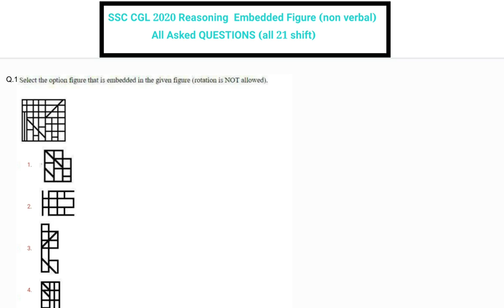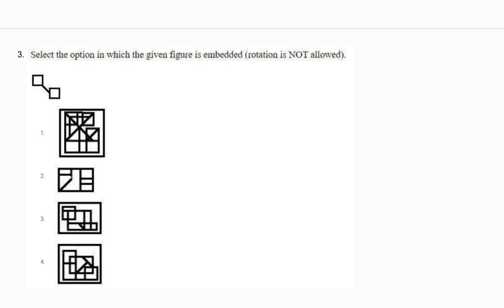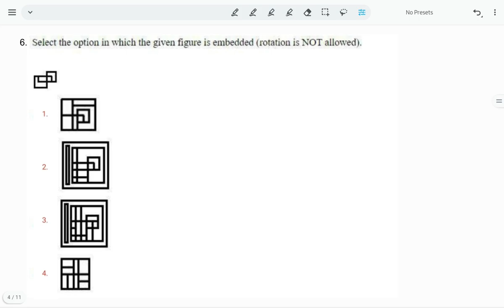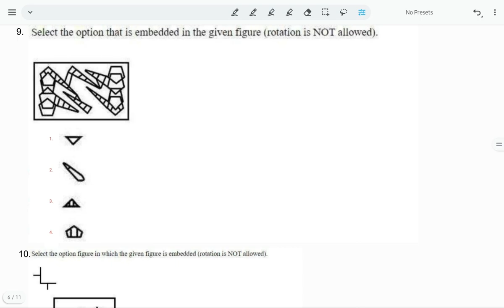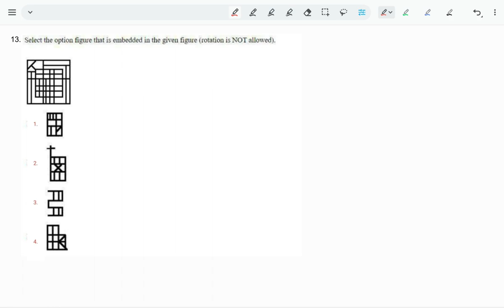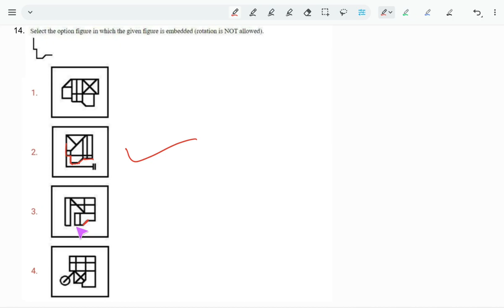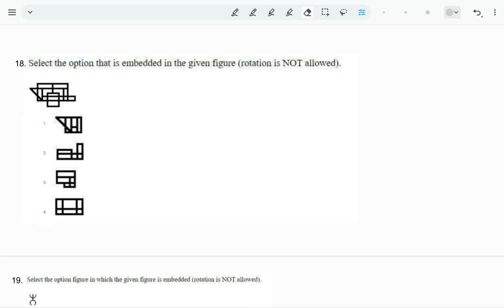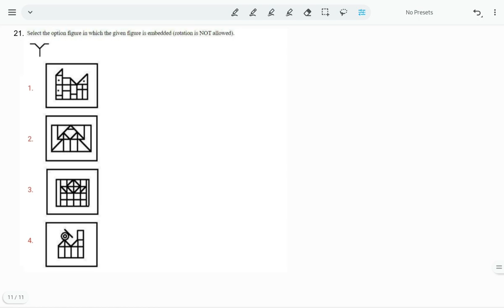Embedded Figures Reasoning | Non verbal Reasoning | SSC CGL 2021 Asked Questions| V.imp for ssc 2022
embedded figure Reasoning
non verbal Reasoning
embedded figure Reasoning for ssc cgl